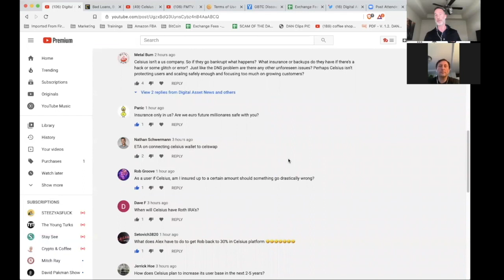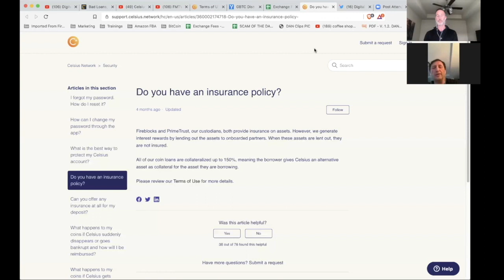Does CELSIUS Have INSURANCE for MY CRYPTO that is ON & OFF The Platform? LENDING Insurance?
Q & A With Celsius CEO, Alex Mashinsky. Question was, When our digital assets and crytpocurrency is ON the CELSIUS Network Platform is their INSURANCE? How about when our crypto is LENT OUT TO INSTITUTIONS? Are their GUARANTEES that it's SAFE?!?

●▬▬▬▬▬▬▬▬▬▬▬CRYPTO ESSENTIALS▬▬▬▬▬▬▬▬▬▬▬▬▬▬▬▬▬●

●▬▬▬▬▬▬▬▬▬▬▬▬▬FOLLOW D.A.N.▬▬▬▬▬▬▬▬▬▬▬▬▬▬▬●

and/or...

●▬▬▬▬▬▬▬▬▬▬▬▬▬▬VIDEO TOOLS▬▬▬▬▬▬▬▬▬▬▬▬▬▬●

●▬▬▬▬▬▬▬▬▬▬▬▬▬EXIT STRATEGIES▬▬▬▬▬▬▬▬▬▬▬▬▬▬▬●

●▬▬▬▬▬▬▬▬▬▬▬▬RECOMMENDATIONS▬▬▬▬▬▬▬▬▬▬▬▬▬▬▬▬●